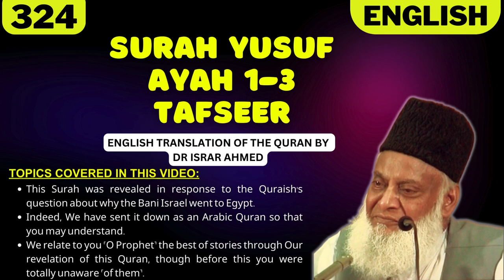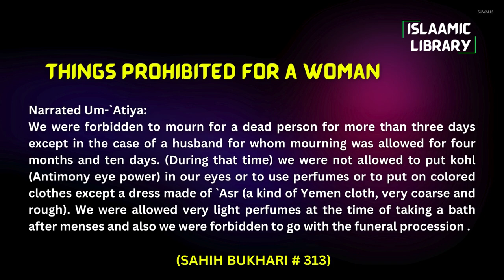Surah Yusuf Ayah 1-3 Tafseer in English by Dr Israr Ahmed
Bayan ul Huda, Surah Yusuf Ayah 1-3 Tafseer in English by Dr Israr Ahmed

TOPICS COVERED IN THIS VIDEO:
1. This Surah was revealed in response to the Quraish's question about why the Bani Israel went to Egypt.
2. Indeed, We have sent it down as an Arabic Quran so that you may understand.
3. We relate to you ˹O Prophet˺ the best of stories through Our revelation of this Quran, though before this you were totally unaware ˹of them˺.

Narrated Um-`Atiya:
We were forbidden to mourn for a dead person for more than three days except in the case of a husband for whom mourning was allowed for four months and ten days. (During that time) we were not allowed to put kohl (Antimony eye power) in our eyes or to use perfumes or to put on colored clothes except a dress made of `Asr (a kind of Yemen cloth, very coarse and rough). We were allowed very light perfumes at the time of taking a bath after menses and also we were forbidden to go with the funeral procession .

IMPORTANT LINKS:
1) ISLAM360 (Best Quran & Hadith search engine app):
2) AL HIDAAYAH (Best platform to Learn Islam & comparative religion, Seerah, Fiqh, Salah, Zakah, Major sins and much more from world's best orators)
4) Quran.com (Quran translation and Tafsir in any language you wish)